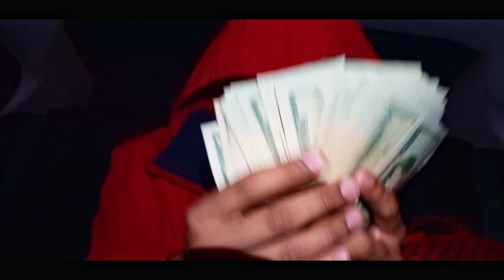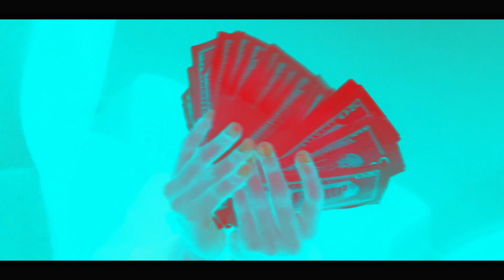Suave Lo$o - Cartel Freestyle (Official Music Video)